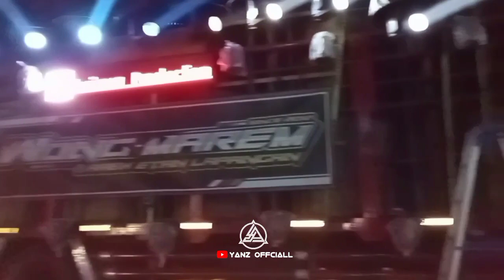Sriwijaya Cek Sound Malam Untuk Besok Melawan Aeromex!!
Kalian Semua.

Tonton Truss Vidio Dari Yanz Official Supaya Kami Lebih
Semangat Lagi Bikin Konten Seputar Sound Syistem

Bersama Sound Syistem SRIWIJAYA X AEROMEX